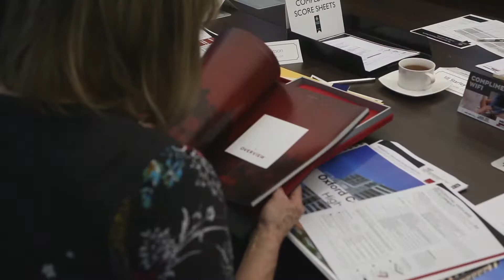AM 2020 RCP Guevara Ottonello Architects